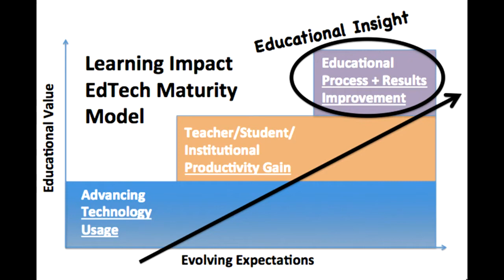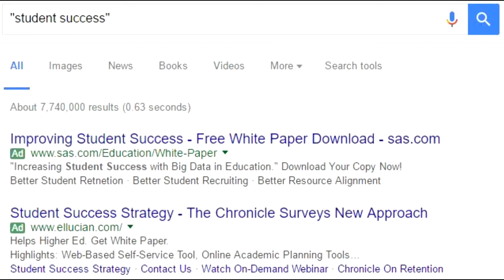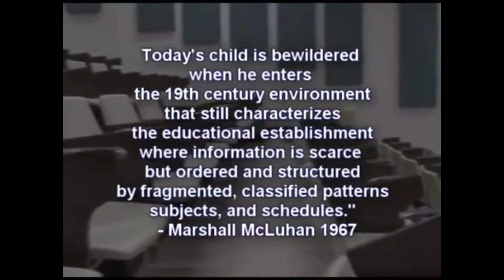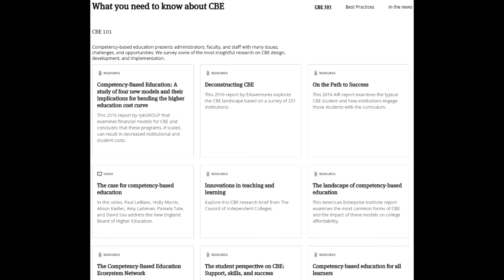Overture for OpenEd16 keynote talk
I made this short video montage (it aspires to be a short film) as an overture for my keynote talk at OpenEd 2016 in Richmond, Virginia. I called my talk "An Insight-Oriented Education."